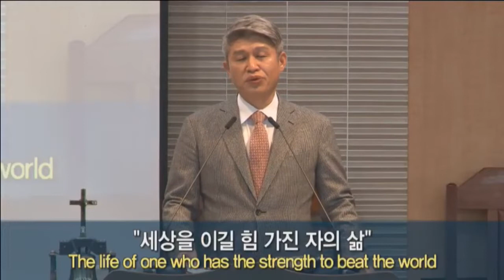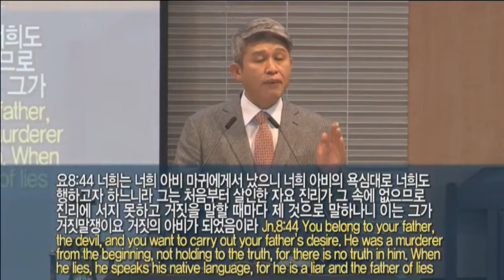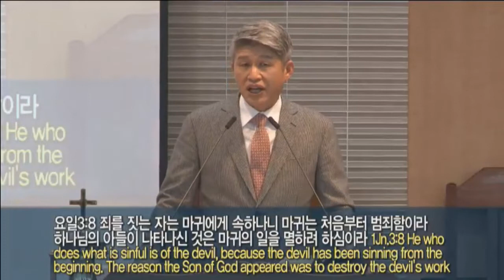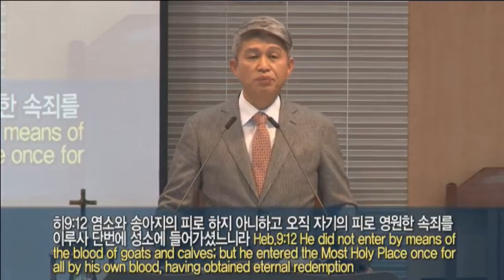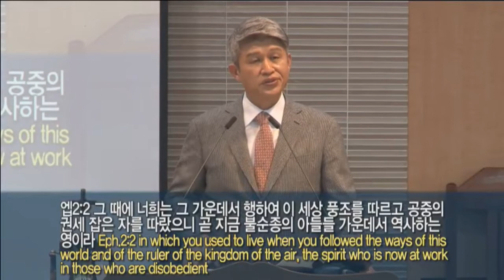Воскре служение 23 Январь 2022 года Жизнь человека, имеющего силу победить мир(Второзаконие 1618-22)